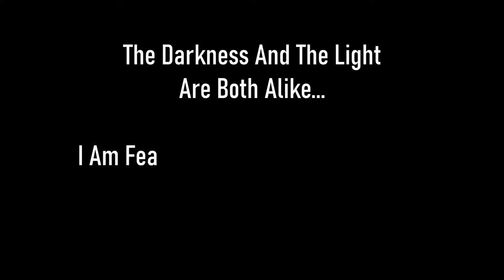Skyrim SE [Vigilant Of Stendarr] High Gate Ruins - A Scroll For Anska Ep.48